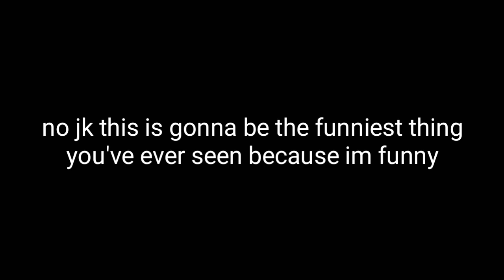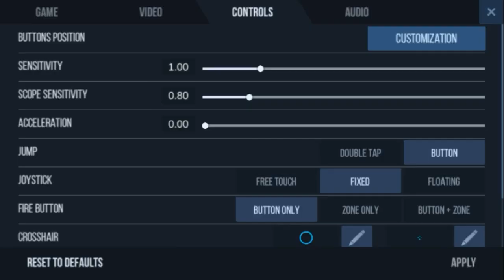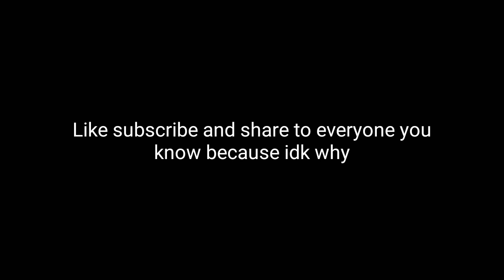Minecraft mods but in Standoff 2 - Standoff 2 Funny Moments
Ignore this:
MrBulletForce
Forward Assault
Bullet Force
Bullet Force hack account
Forward assault hack account
Try not to laugh challenge
Try not to rage challenge
Bullet Force case opening
Forward assault case opening
Forward Assault tips and tricks
Mrdailyhd
Critical Ops
The critical ops experience
creative destruction
minecraft
critical ops hack
creative destruction hack